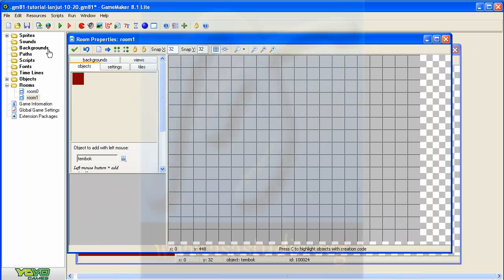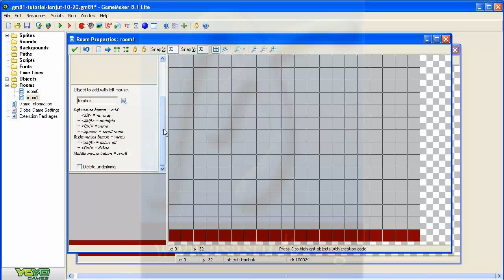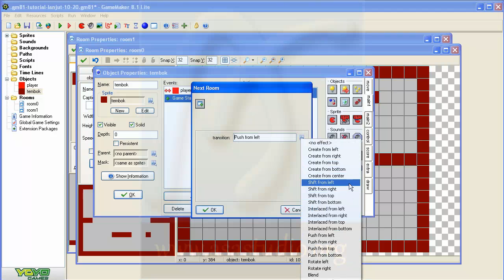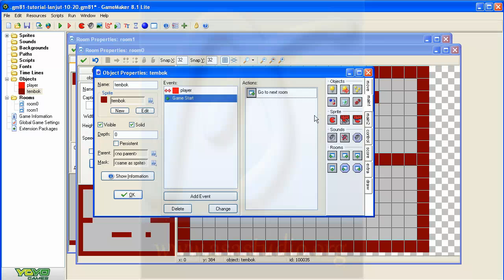Game Maker 8 1 Lite Tutorial [14] Mengganti Ruangan